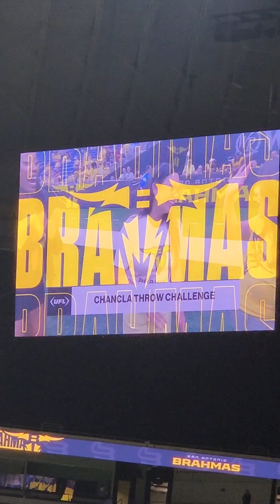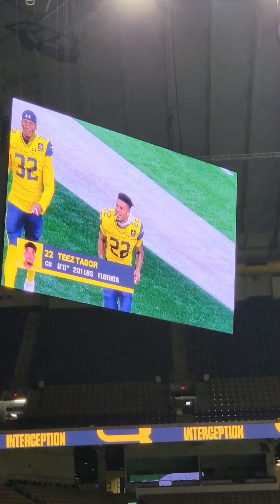UFL 2024 / Week 9 / San Antonio Brahmas vs Birmingham Stallions